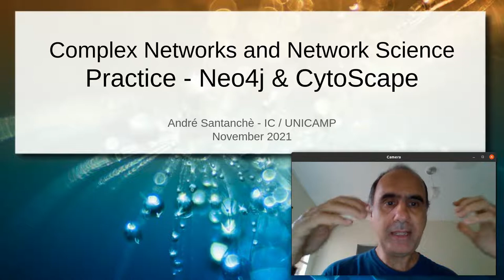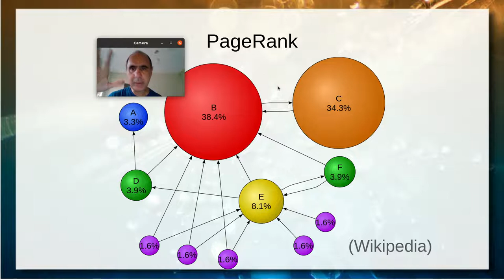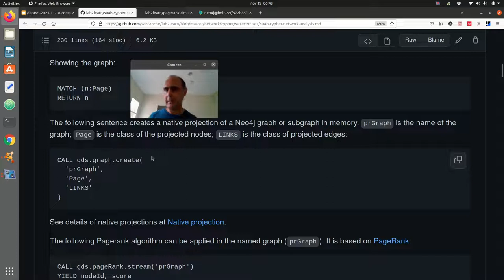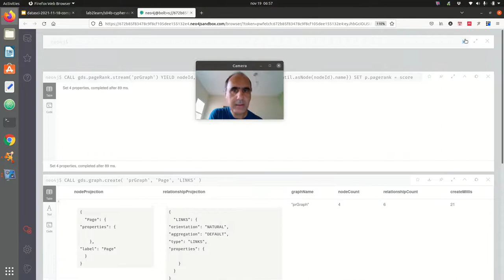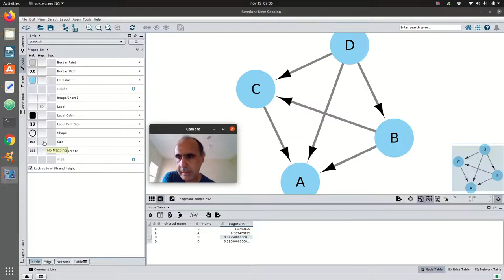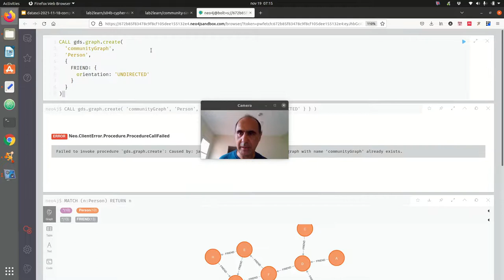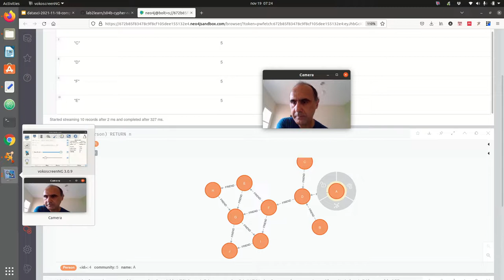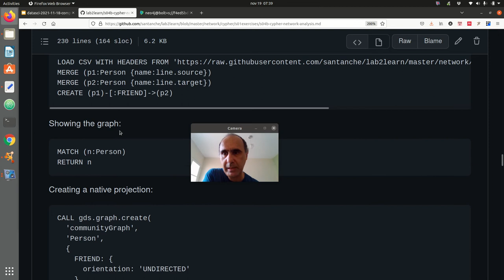Análise de Redes Complexas - Do Neo4j ao Cytoscape - Aula 19/11 - Bancos de Dados 2021.2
Continuação dos três vídeos anteriores, que introduzem o Cytoscape e Neo4j. Neste vídeo é introduzida a análise de redes complexas em Cypher, mais especificamente centralidade (usando PageRank) e detecção de comunidade (usando Louvain).

É apresentado o ciclo completo de carregamento do grafo a partir do CSV, preparação de grafo para análise e execução de algoritmos de análise de grafos. Os dados do Neo4j são exportados via CSV para o Cytoscape, onde são preparados para apresentação visual.